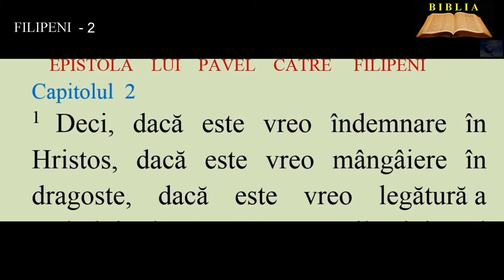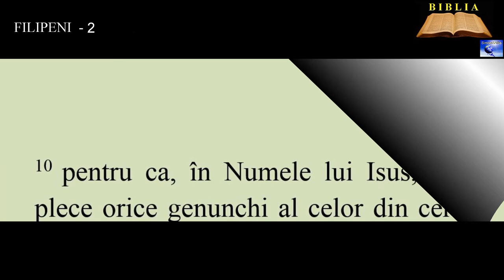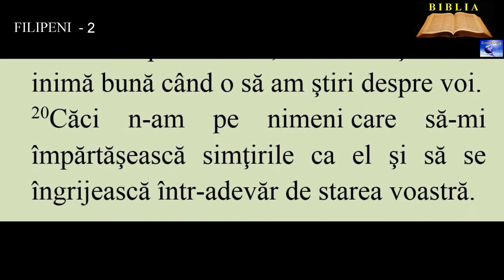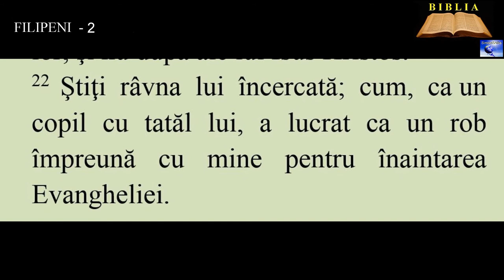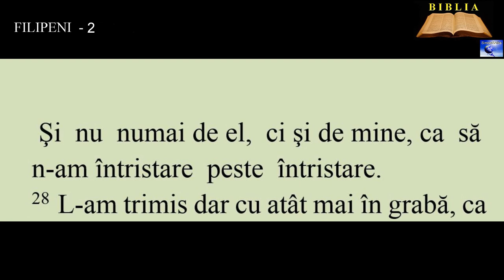FILIPENI l 2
1.Deci, dacă este vreo îndemnare în Hristos, dacă este vreo mângâiere în dragoste, dacă este vreo legătură a Duhului, dacă este vreo milostivire şi vreo îndurare,
2. faceţi-mi bucuria deplină şi aveţi o simţire, o dragoste, un suflet şi un gând.
3.  Nu faceţi nimic din duh de ceartă sau din slavă deşartă; ci, în smerenie, fiecare să privească pe altul mai presus de el însuşi.